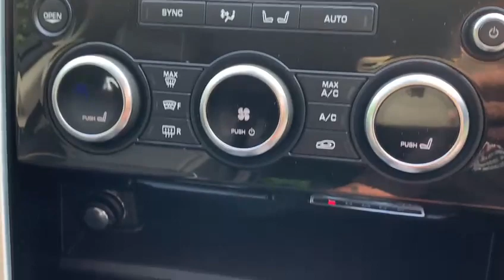LAND ROVER DISCOVERY 5 3.0 COMMERCIAL TD6 HSE 255 BHP 5 SEATER BLACK LEATHER TOWBAR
NATIONWIDE DELIVERY AND CLICK AND COLLECT Available. This Land Rover Discovery 5 5 seater Commercial HSE Comes With Full Service History and Has Just Been Serviced!! 2 Owners From New, Finished in Corris Grey Metallic with Full Black Leather Electric Memory Seats, Heated Front Seats, Reversing Camera With Active Parking Assist Sensors Front and Rear, Satellite Navigation, 20 Inch Alloy Wheels, DAB Radio, Bluetooth, Phone Prep, Dual Zone Automatic Climate Control Air Conditioning, Leather Multifunction Steering Wheel, Ambient Lighting, Automatic Lights With Auto High Beam Assist, Body Coloured Painted Roof, Cruise Control, Electronic Air Suspension, Privacy Glass, LED Signature, Keyless Entry With Keyless Go, Rear Axle Open Differential, Reverse Traffic Detection, Adaptive Speed Limiter, Approach Lights, Auto Headlamps with Follow Me Home, Meridian Sound System, Front Fog Lamps, Heated Front Windscreen, Heated Electric Folding Wing Mirrors, Lane Departure Warning System, WIFI Hotspot, Rain Sensors, Eco Start Stop Function, Terrain Response, Electric Tailgate, Voice Activated Controls, Isofix Rear Seats, Remote Central Locking, Alarm, additional Fee may Apply, please note, not all cars are kept on site please call to make appointment and to avoid disappointment. pre delivery check, This vehicle will be sold with the benefit of A Optional 24 MONTH EXTENDED WARRANTY WITH MAIN DEALER LABOUR RATES, charged at an additional 999. Hpi Checked, Part Exchanges Welcome.